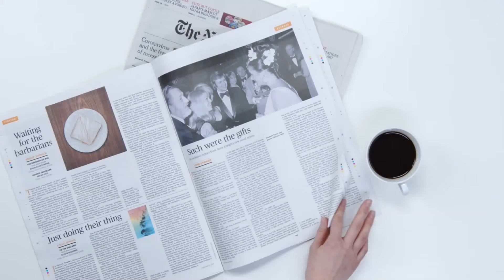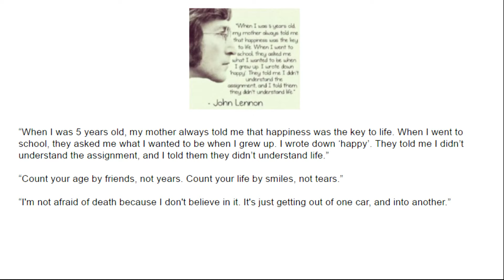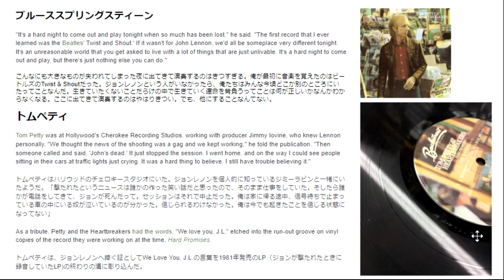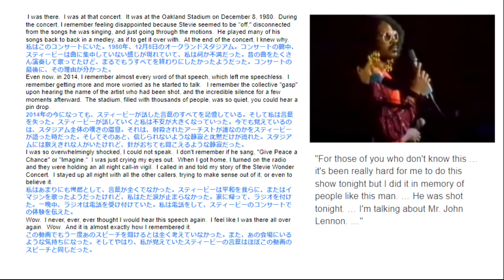ジョンレノンの命日1980年12月9日（日本時間）自分にとって史上最悪の日の記憶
(最初にアメリカでフットボール中継中に緊急ニュースで放送された映像が流れ、そのあとでスティービーの話が始まります）